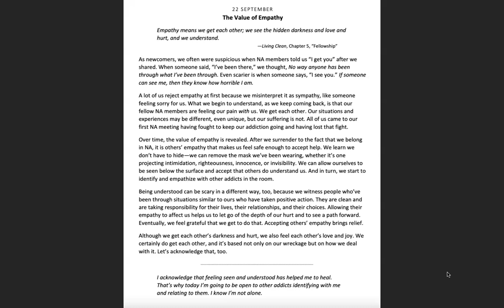Sept 22nd -A Spiritual Principle a Day NA Meditation w/MightyStream.Credits: NA World Services, Inc.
September 22nd

The Value of Empathy

Empathy means we get each other; we see the hidden darkness and love and hurt, and we understand.

—Living Clean, Chapter 5, “Fellowship”

As newcomers, we often were suspicious when NA members told us “I get you” after we shared. When someone said, “I’ve been there,” we thought, No way anyone has been through what I’ve been through. Even scarier is when someone says, “I see you.” If someone can see me, then they know how horrible I am.

A lot of us reject empathy at first because we misinterpret it as sympathy, like someone feeling sorry for us. What we begin to understand, as we keep coming back, is that our fellow NA members are feeling our pain with us. We get each other. Our situations and experiences may be different, even unique, but our suffering is not. All of us came to our first NA meeting having fought to keep our addiction going and having lost that fight.

Over time, the value of empathy is revealed. After we surrender to the fact that we belong in NA, it is others’ empathy that makes us feel safe enough to accept help. We learn we don’t have to hide—we can remove the mask we’ve been wearing, whether it’s one projecting intimidation, righteousness, innocence, or invisibility. We can allow ourselves to be seen below the surface and accept that others do understand us. And in turn, we start to identify and empathize with other addicts in the room.

Being understood can be scary in a different way, too, because we witness people who’ve been through situations similar to ours who have taken positive action. They are clean and are taking responsibility for their lives, their relationships, and their choices. Allowing their empathy to affect us helps us to let go of the depth of our hurt and to see a path forward. Eventually, we feel grateful that we get to do that. Accepting others’ empathy brings relief.

Although we get each other’s darkness and hurt, we also feel each other’s love and joy. We certainly do get each other, and it’s based not only on our wreckage but on how we deal with it. Let’s acknowledge that, too.

 I acknowledge that feeling seen and understood has helped me to heal. That’s why today I’m going to be open to other addicts identifying with me and relating to them. I know I’m not alone.